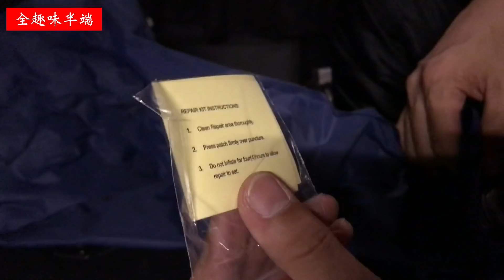【商品レビュー】Datamoエアマットで更なる快適車中泊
商品提供いただいたDatamoエアマットの紹介です。
車中泊でもキャンプでも、エアマット派・スポンジマット派・インフレータブルマット派別れる所ですが、あなたはどっち派？

~~~ 紹介商品 ~~~
2018新モデル エアーマット キャンプマット テントマット アウトドア マット エアーピロー付き 40Dナイロン TPU生地 防水防潮 防災用 コンパクト 軽量 コンパクト 寝袋 マット 車中泊 テント泊 枕付き 補修シール付き 収納袋付き